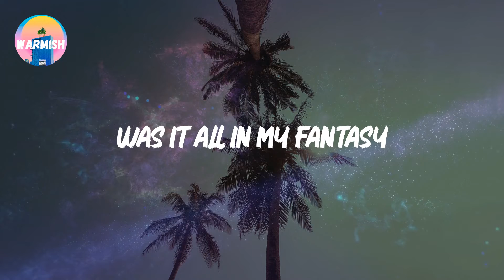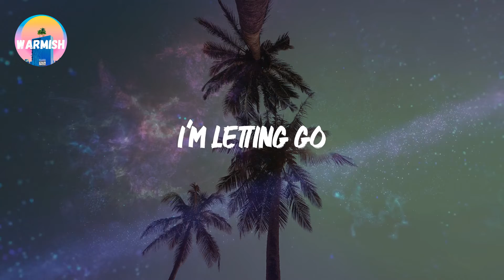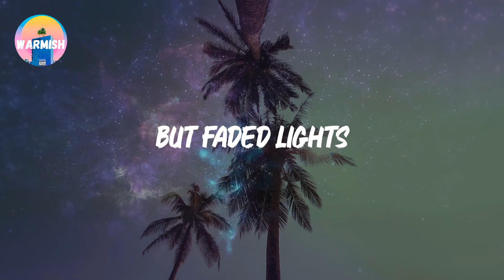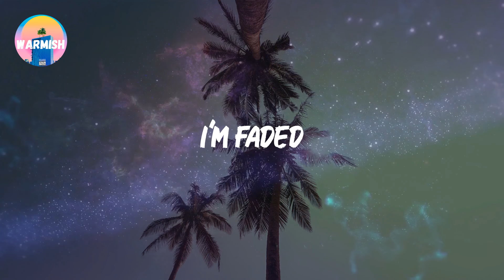Alan Walker - Faded (Lyrics)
🎤 Lyrics: Faded

Another start
Alive
Atlantis
Another dream
The monsters running wild inside of me
I'm faded
I'm faded
So lost
I'm faded
I'm faded
So lost
I'm faded
I'm breathing
Alive
Atlantis
Another dream
I'm faded
I'm faded
So lost
I'm faded
I'm faded
So lost
I'm faded